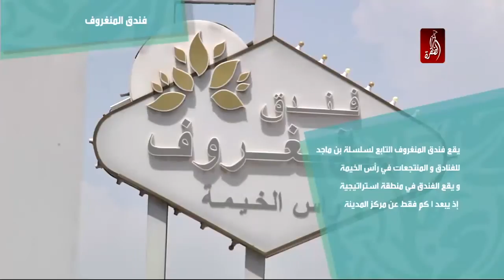فندق المنغروف، وجهة الاستجمام الاولى في مدينة رأس الخيمة - سياحة داخلية